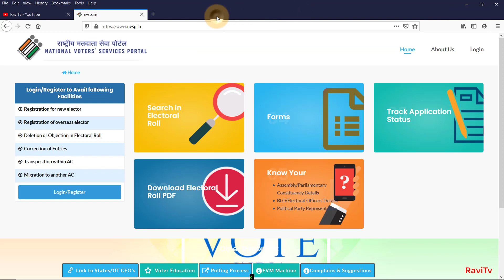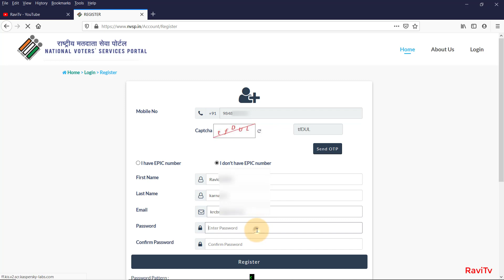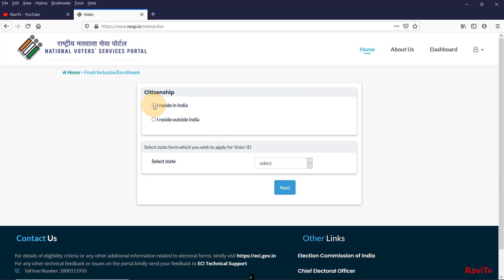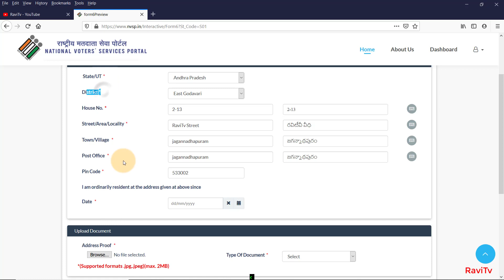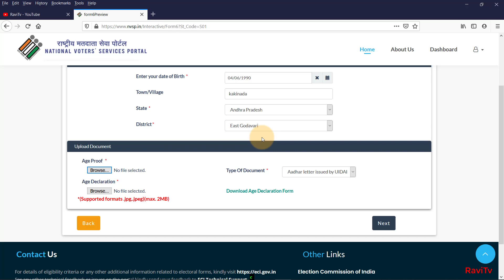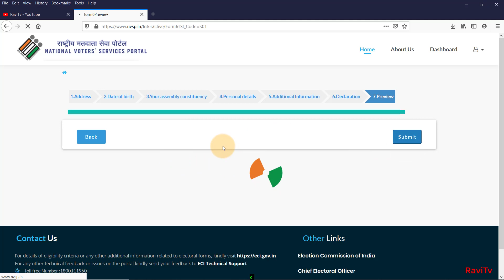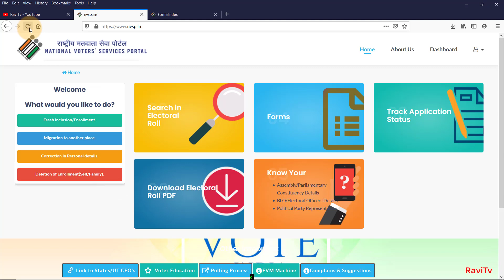How To Apply New Voter Id Card Online 2020 NVSP FORM 6 New Voter Card Registration in Telugu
How to apply new voter id card, nvsp portal registration new voter enrollment form 6 application procedure step by step explained in 5 minutes

Documents require to submitted as proof of residence address for voter ID are:
A copy of the applicant's passport
Gas bill
Electricity bill
Water bill
Ration card
Bank passbook
Aadhar card

Age proof, Passport size photo graph and declaration document and age proof

Note : The voter ID card is an identity document issued by the Election Commission of India to adult domiciles of India who have reached the age of 18, This card also primarily serves as an identity proof for Indian citizens while casting their ballot in the country's panchayat municipal, state, and national elections.